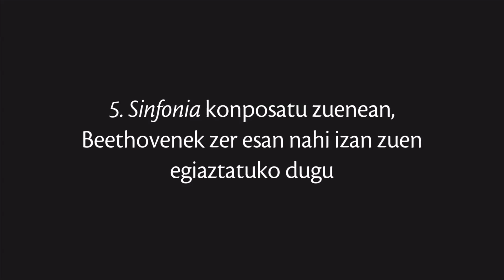Eman botoa BOSi, 2015eko munduko Orkestra gogokoena izan dadin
Musika deszifratzen duen makinak ezkutuko mezuak aurkitu ditu pieza klasikoetan.
Txundituta gaude emaitzekin.